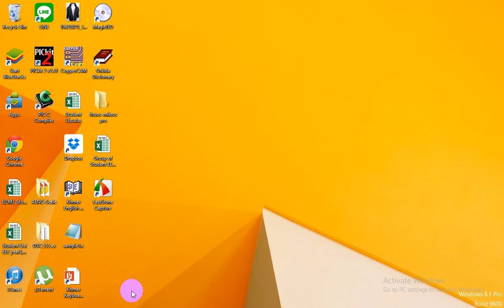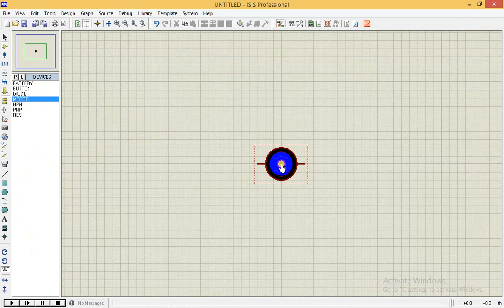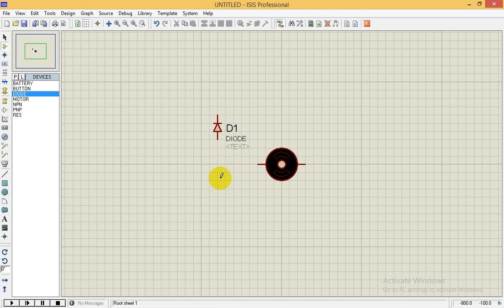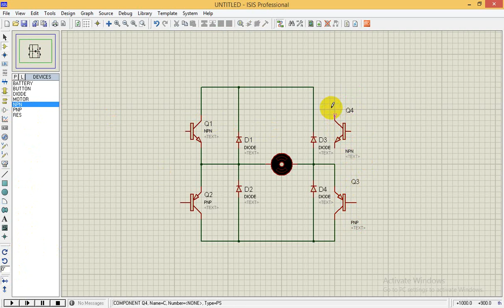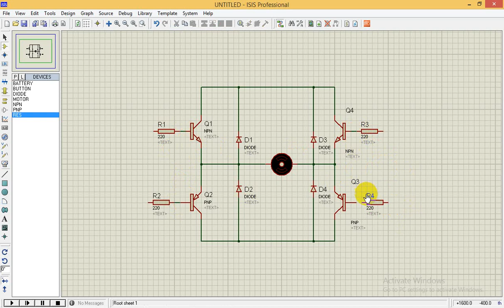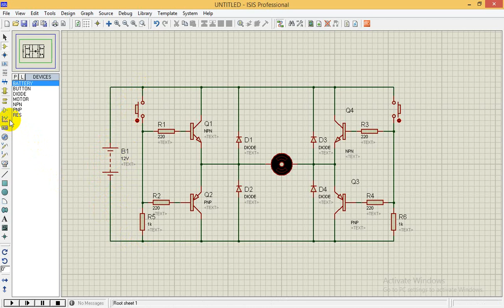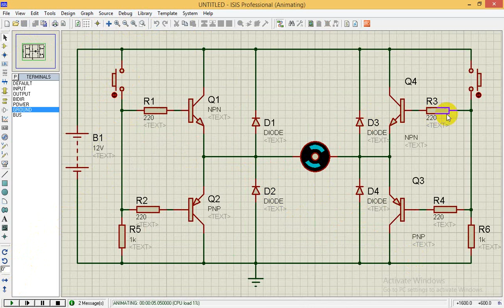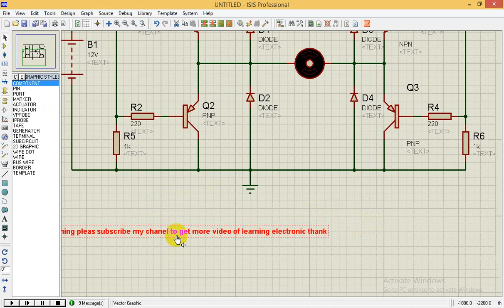Forward and revers motor DC schematic